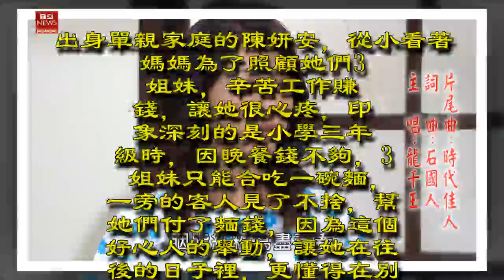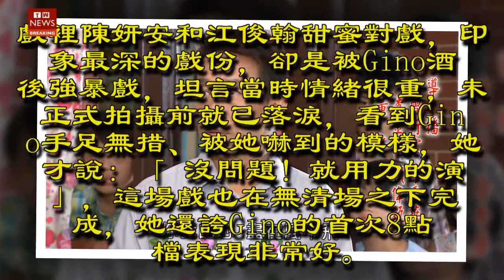《民視大時代》[預告]